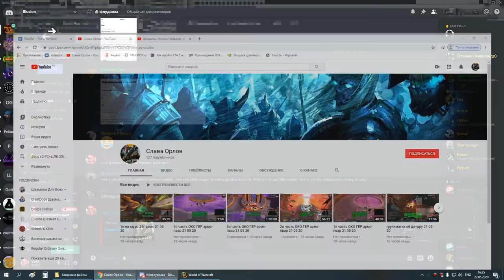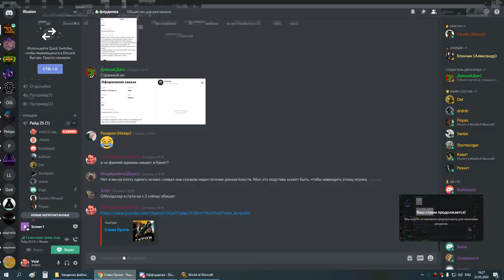1я часть цлк 25г сова-мишка 22 05 20